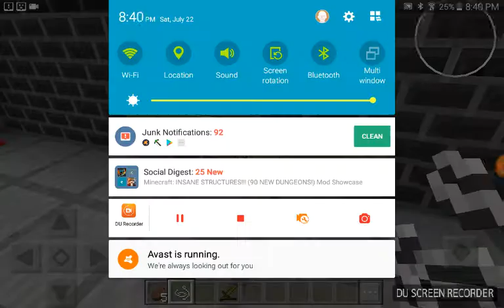Escaping prison in MCPE 1.1.4!!!!!!! (Adventure map)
Guys this map has a sequel! I hope the sequel will be even better than this but enjoy the video guys!